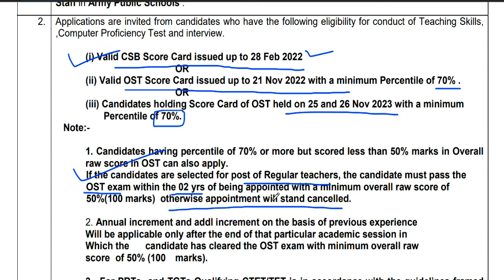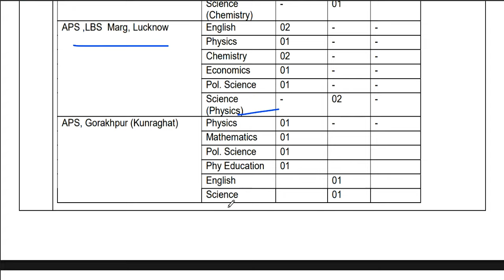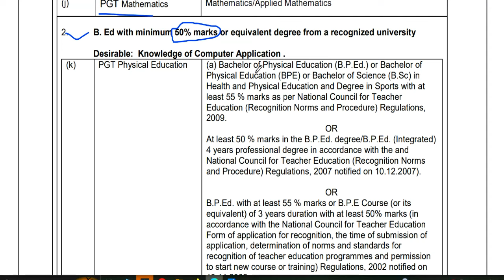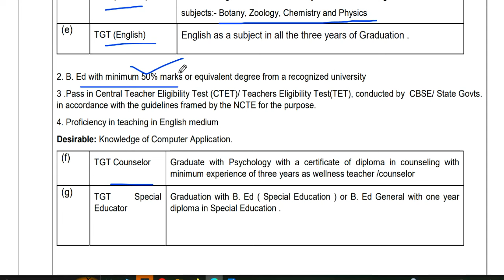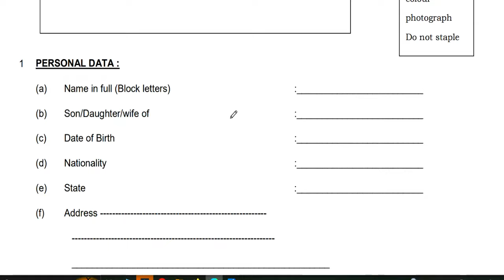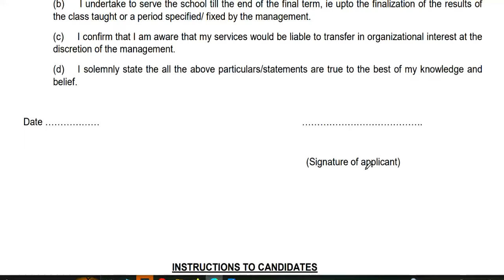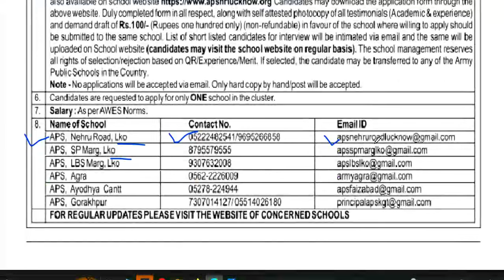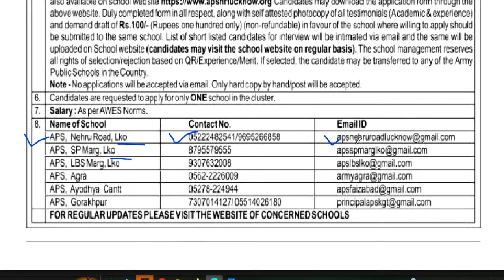6 APS TEACHERS RECRUITMENT 2024-25 | Salary-45000 | PGT TGT PRT PRE-Primary TEACHERS VACANCY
APS TEACHERS RECRUITMENT 2024-25 | Salary-45000 | PGT TGT PRT PRE-Primary TEACHERS VACANCY |